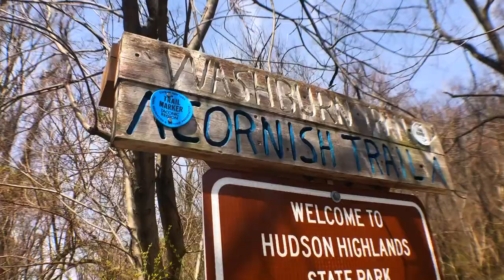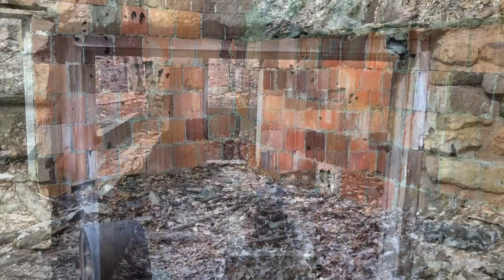Haunted Fairytale Mansion Ruins in the Woods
On this adventure we explored the early 20th Century ruins of a 650 acre estate along the Hudson River. This mansion and the outbuildings burned to the ground (no deaths) in the 1950's, but what is left now is gorgeous and easily accessible.
📷Featuring photos from the collections of Victoria A. Rasche and Robin Huntington.